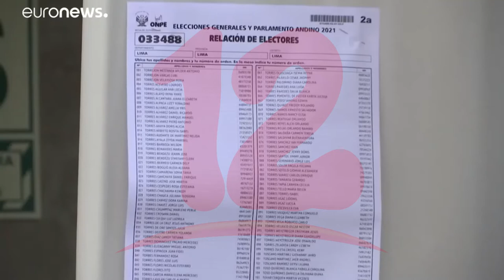2021, año de elecciones en América Latina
NosResistimosAlEmbargo Analista político afirma que tras resultados de elecciones en el Ecuador es probable que gobierno de Nicaragua busque acercamiento, también se refirió a los procesos de Bolivia y Perú.